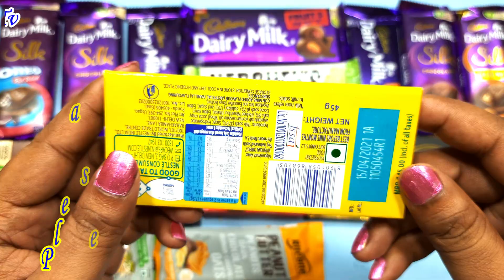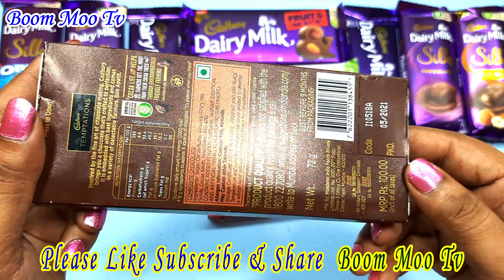Lot's of Candies,So Many Lot's of Candies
Welcome Welcome Welcome "Boom Moo Tv"
A place where to find Unboxing  " Chocolate , Biscuit
 , ICE-Cream  with joy for it's lover
I think and believe our channel help you to know about  pocket closed items first.